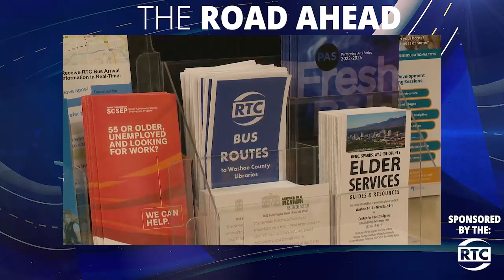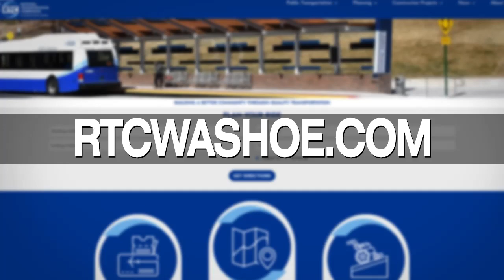The Road Ahead: Library Transit Routes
Almost all of Washoe County's public libraries are along or near RTC bus routes. Libraries serve a lot of different purposes and adequate transportation is important to many people who visit them.